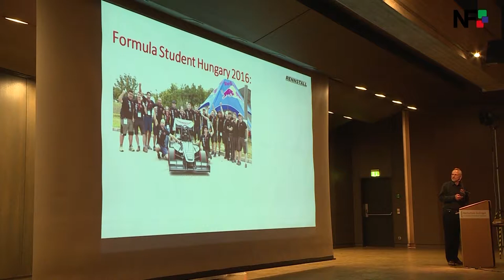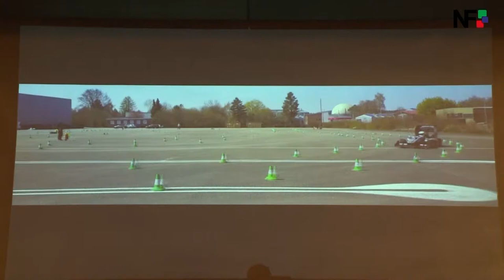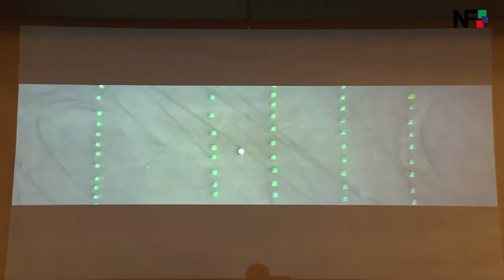03.05.2017 – Die Meldungen des Tages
Unsere Themen vom Tag:
– Unfall auf der B10 bei Hedelfingen
– Die Hochschule Esslingen stellt mit ihrem Rennstall den „Stallardo 2017“ vor
– Großbettlingen bekommt schnelleres Internet